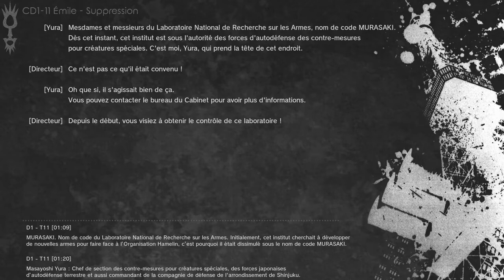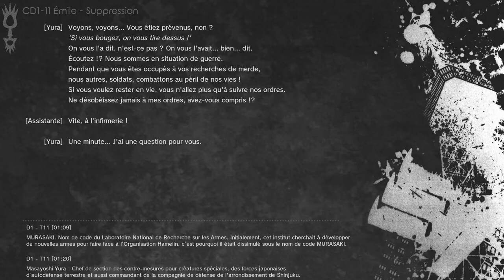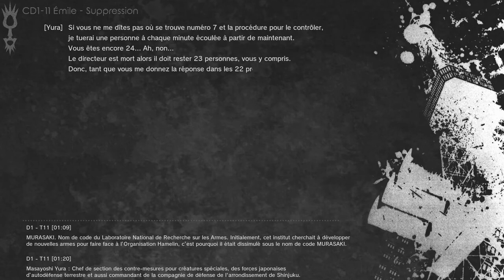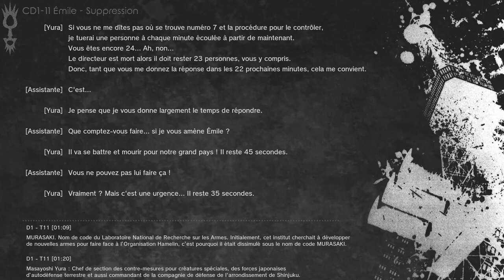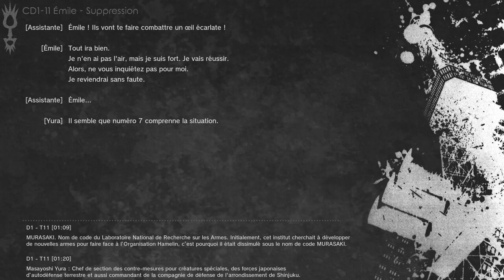Nier Drama Cd - Cd111 - Émile - Suppression vostfr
Traducteurs : Amrit, Bdouine
Vérification & Vidéo : Bdouine